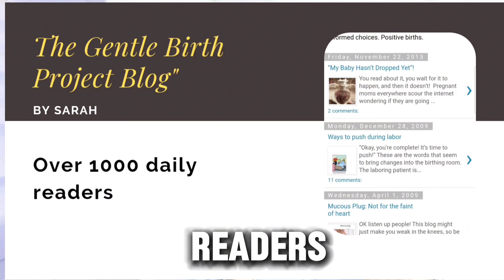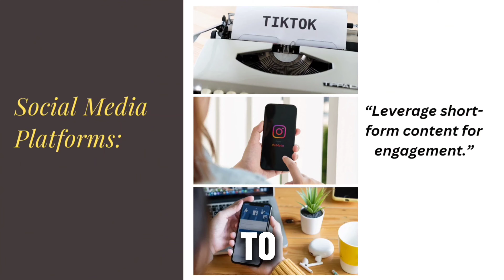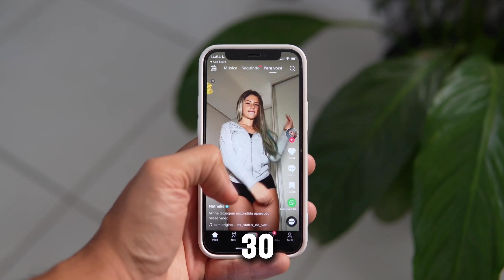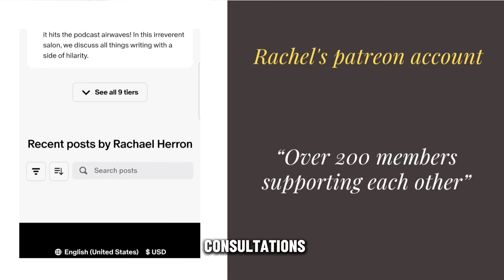Birth Vlog | "5 Ways to Share Your Home Birth Story and Earn Money"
"5 Ways to Share Your Home Birth Story and Earn Money"

"Sharing your home birth journey can inspire others and even generate income! In this video, I’m breaking down five powerful ways you can document your home birth experience and monetize it. From starting a blog to hosting webinars, these strategies can help you build a community, connect with other parents, and create new income opportunities.

Whether you’re looking to share your story or turn your passion into profit, these tips will guide you every step of the way.

Key Points Covered:

1. Starting a Blog or Vlog to share your experience

2. Creating Digital Products for your audience

3. Hosting Workshops or Webinars

4. Using Social Media to build engagement

5. Building a Community with Membership Options

"Want more tips on how to share and monetize your journey?
BOOST YOUR SOCIAL MEDIA EARNINGS AND PROFESSIONAL FLUENCE with our free digital mastery free framework!

Learn how real moms have turned their birth stories into thriving online ventures!